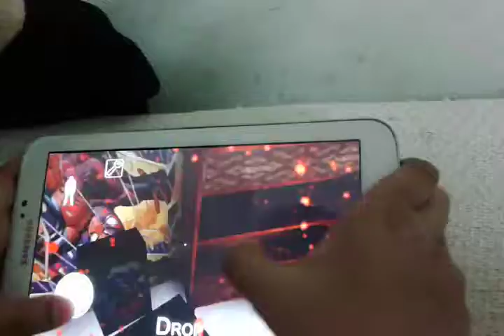Granny in spiderman mode (part 5 we got the shotgun and go to the secret room